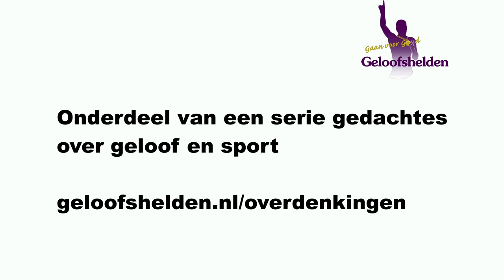Levi Risamasu: comeback bij God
Geloofshelden publiceert 2-wekelijks video overdenkingen (incl. korte Bijbelstudies) van topsporters die hun weg met God afleggen. Over succes, God verliezen en terugvinden, scoren, intimidatie en identiteit. De eerste 7 video's zijn met Levi Risamasu, René Ruitenberg en Bert Flier. Voor de Bijbelstudies

Deel 4: Comeback bij God

Levi Risamasu vertelt over zijn voetbalwedstrijd met NAC tegen Feyenoord. Hoe dromen uitkwamen, maar vanwege blessureleed ook weer in duigen vielen. Terwijl al zijn 'zogenaamde vrienden' niet meer belden, vond hij God terug. "Al ben je duizend stappen van God verwijderd, het is maar één stap terug."